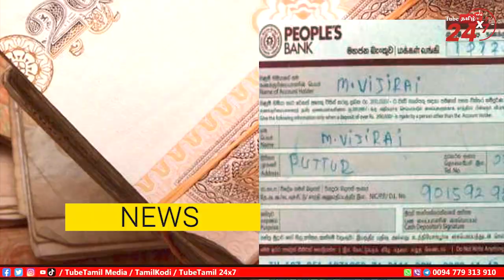குருந்தூர் மலை பொங்கல் வழிபாட்டில் நுழைந்த பௌத்த பிக்குவை விரட்டிய மக்கள் | Kurunthur Malai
இலங்கை இந்தியா உலகச் செய்திகளை மிக விரைவாக உண்மைத் தன்மையுடன் வழங்கும் ஒரே ஒரு ஊடகம்​..
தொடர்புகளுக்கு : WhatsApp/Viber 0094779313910